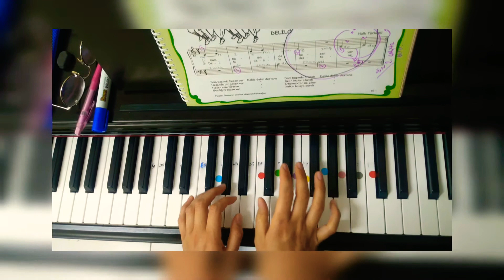DELİLO | PİYANO 🎹🎶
• Başlangıç seviye Özel Piyano Eğitimi.